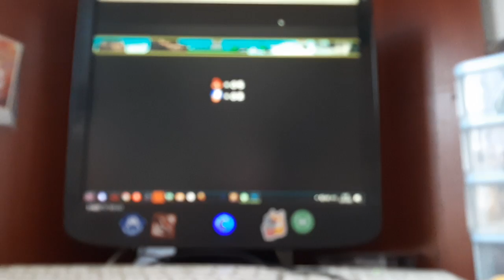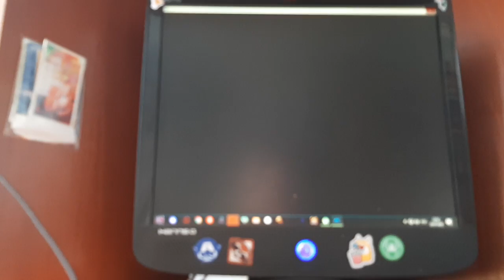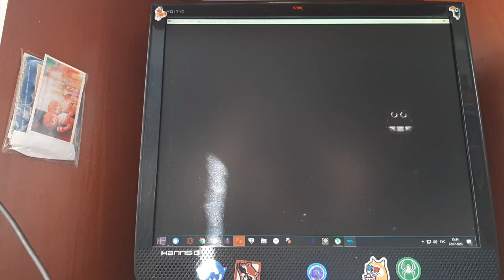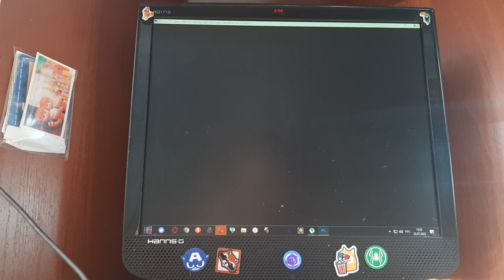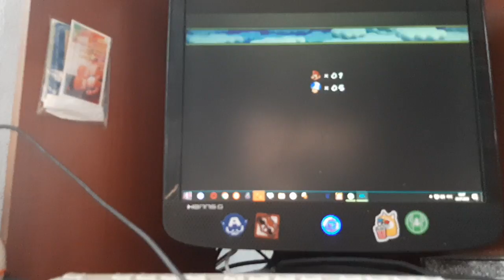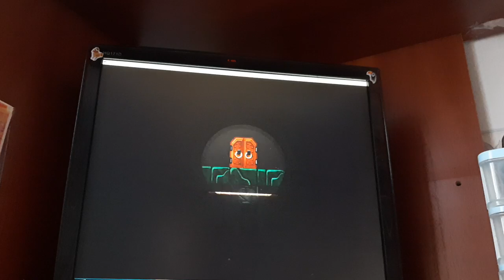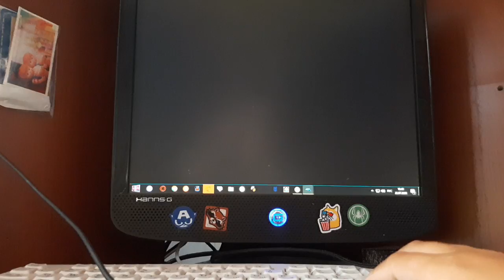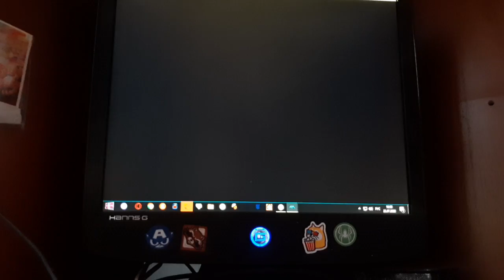NEW SUPER MARIO BROS WII прохождение часть 5